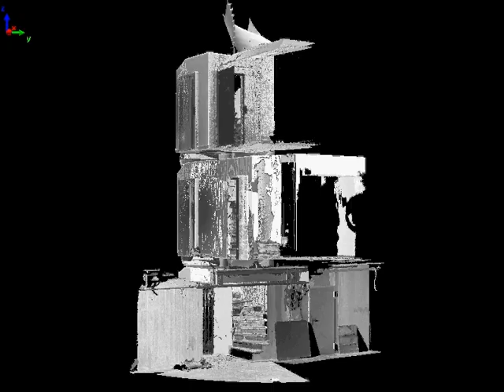Staircase Pointcloud Video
Scanned by Zoller-Frohlich Imager 5006 Laser Scanner